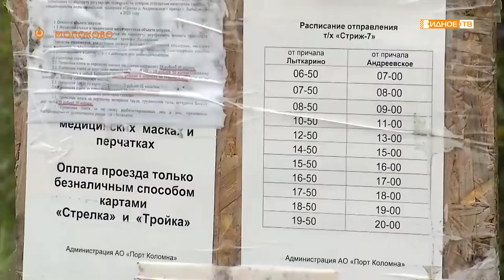Тропинка к реке